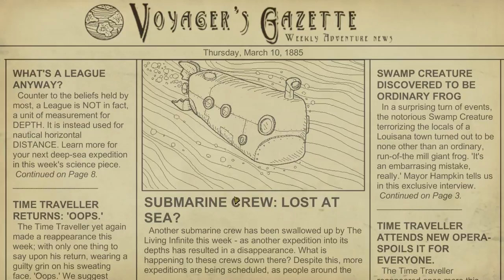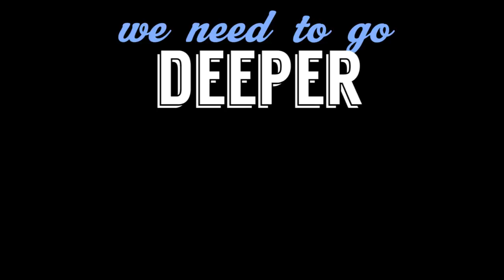We Need To Go Deeper! :: Ep. 1 :: Four Player Coop Submarine Gameplay :: Undersea Rogue-like :: UTC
*Leave a like for this series! Your likes help people find this video and you let me know you want more We Need To Go Deeper episodes!*

This, geeks, is We Need To Go Deeper! A 2-4 play cooperative game, where me and my pals for the crew of a submarine, exploring the depths of a rogue-like ocean inspired by the creative works of Jules Verne! In part one of our We Need To Go Deeper multiplayer lets play series, our crew undertakes its very first mission, battling sharks, marlins, squids, and monstrous crustaceans!

*We Need To Go Deeper*
Ep. 1 :: Going Deep!

Links!
►Tweet at me!

We Need To Go Deeper Links
►We Need To Go Deeper on Steam

We Need To Go Deeper Description
►We Need to Go Deeper is a 2-4-player cooperative submarine rogue-like set in a Verne-inspired undersea universe.
►In the game, you and your crew must embark on many voyages into a mysterious undersea trench known as The Living Infinite.

We Need To Go Deeper Features
►2-4-Player Co-op

We Need To Go Deeper Upcoming Features
►More Biomes and Enemies
A total of 10 unique biomes are planned for the full release. Each biome will come chock full of unique enemies such as alien jellyfish, volcanic tortoises, burrowing worms, and many others to better flesh out The Living Infinite's dangerous underwater world.
►Bigger, Better Submarines
We're hoping to include a few Submarines to choose from in the final game, including a larger-scale sub better suited for 4-man voyages, complete with new consoles such as beds for healing, upgrade stations, leak-fixing drones, etc.
►Underwater Civilizations
Discover mysterious undersea civilizations on your voyages who may either help or hinder you and your crew. One unique civilization is planned to inhabit each biome.